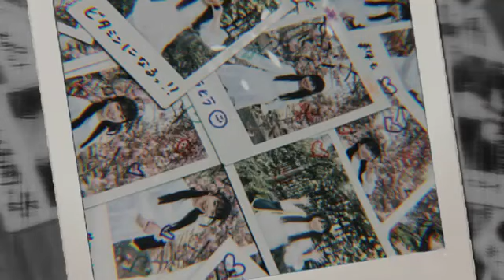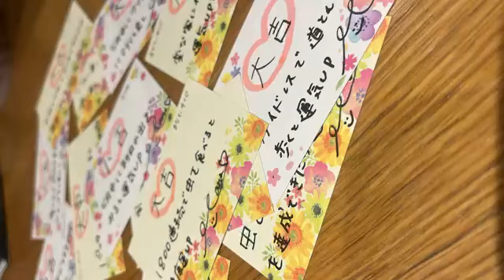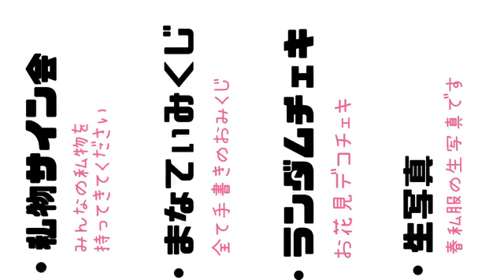SHOWROOM 岡村茉奈 2024年04月30日00時28分34秒